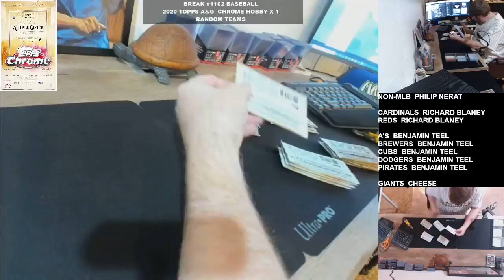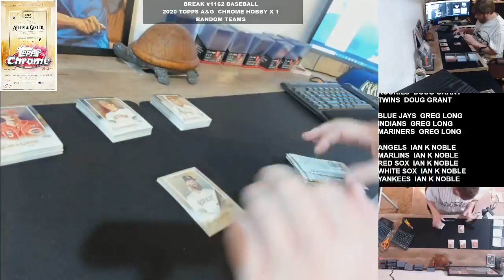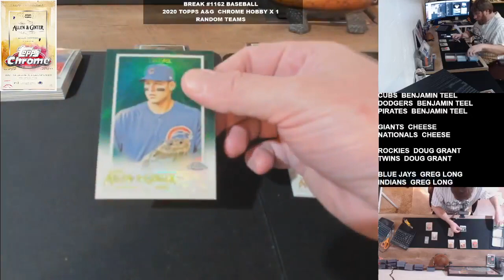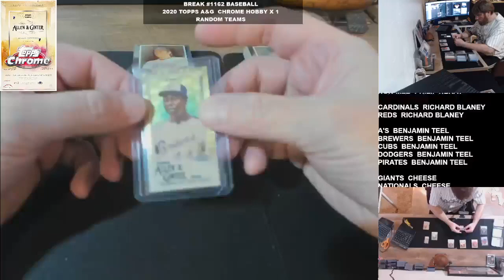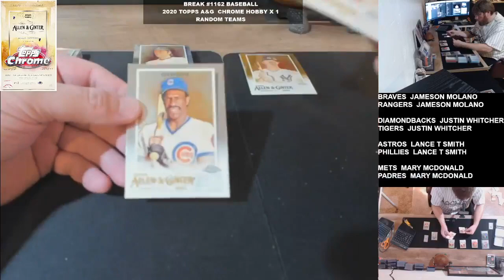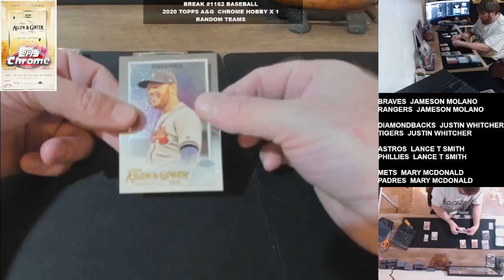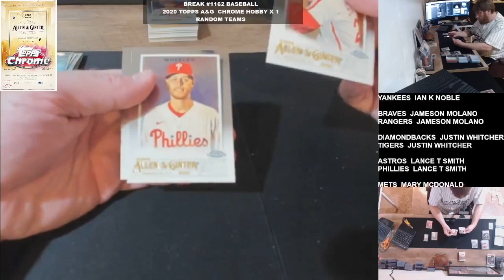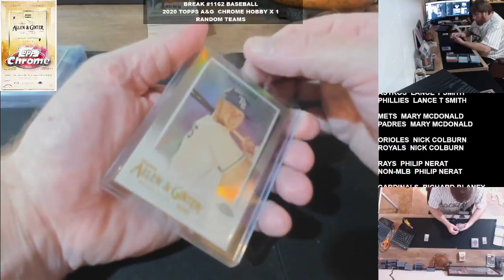Break #1162 Baseball 2020 Topps Allen & Ginter Chrome x 1 Random Teams 2- 5 -2022